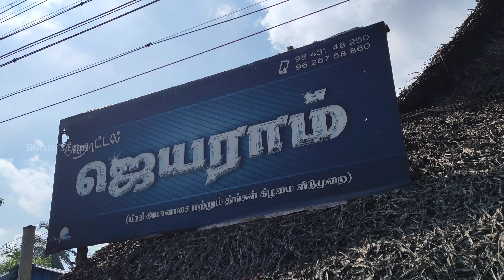Puthur Jayaram Hotel 🔥 மூட்டைக்கணக்கில் தயாராகும் இறால் 🍤தொக்கு - Fish & Chicken Fry - 2023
Unlimited Meal - 110 ,
Vanjaram Fish fry - Start at 80
Prawn - 180
Chicken Fry - 130
Puthu Jayaram Hotel,
NH32, Puthur, Tamil Nadu 609108